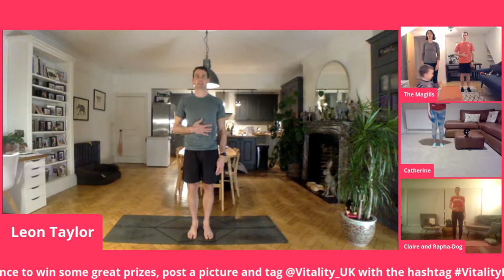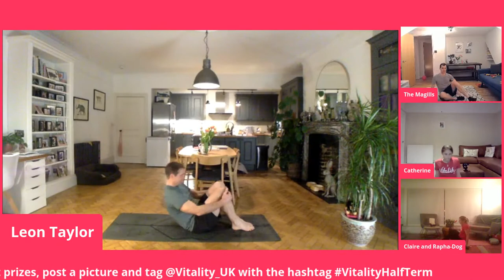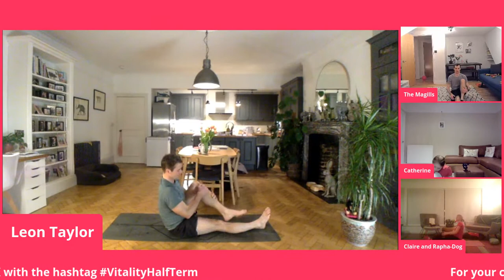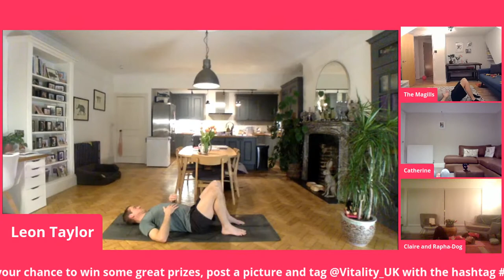Headspace Move Session with Leon Taylor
Welcome to another evening session in our VitalityHalfTerm campaign!

This evening Olympic diver and mental wellness expert Leon Taylor will be guiding you through a Headspace Move session! Make sure you tune in for a mind-body fitness experience helping to keep you healthy, mentally and physically.

To be in for a chance to win prizes from some of our partners including Waitrose, Rakuten and Amazon, leave a comment on our pinned prize draw post with a picture from or after taking part in one of the events and tag VitalityHalfTerm and we’ll randomly select the winners. T&Cs apply. Draw closes 10pm Sunday 21 February. Full T&Cs apply.